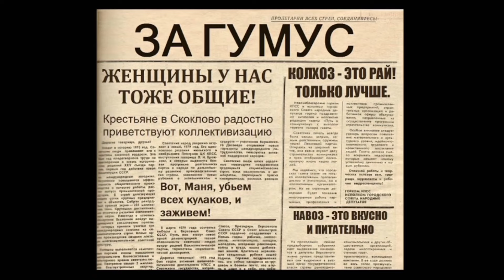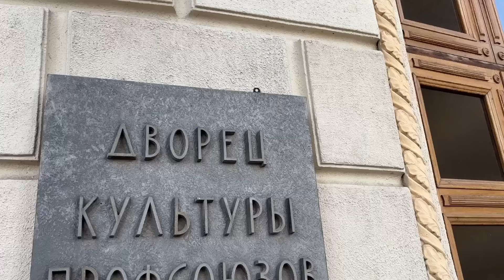ДОМ-УНИТАЗ. История создания. Сталин, Хрущев, Революция и профсоюзное движение в СССР.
Дом - УНИТАЗ!
Почему волгоградцы дали такое прозвище, одному из домов в самом центре? При чем здесь Сталин, Хрущев и профсоюзное движение?
Это второй из серии роликов про мой родной Волгоград.